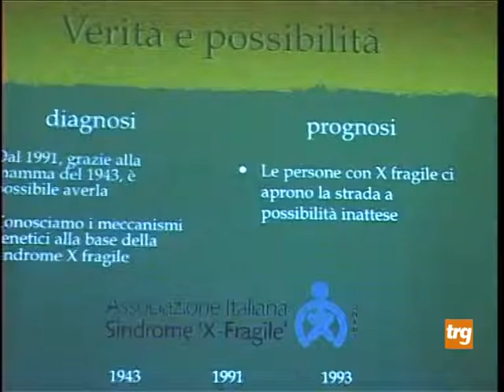Gubbio: insieme per la ricerca sull'X Fragile